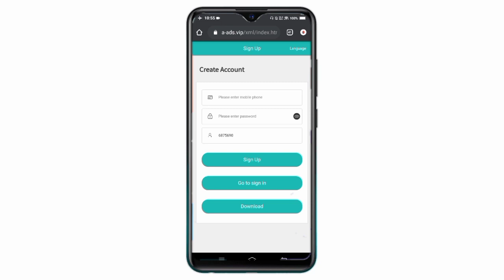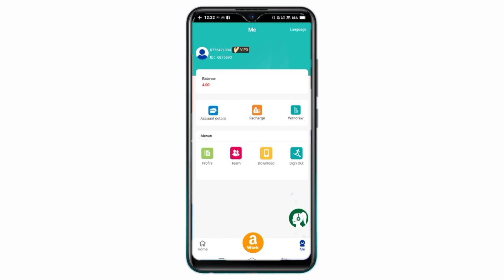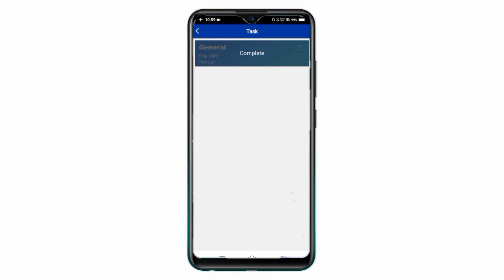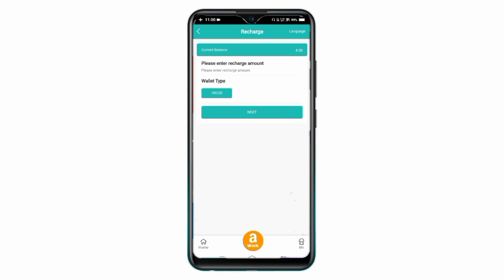How to earn money online sinhala | e money sinhala | free usdt earn